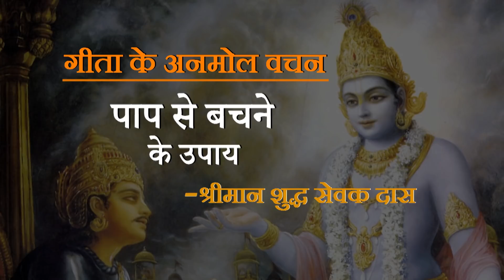गीता के अनमोल वचन Episode 26 : पाप से बचने के उपाय - श्रीमान शुद्ध सेवक दास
Gita Ke Anmol Vachan Episode 26 : Paap se bachane ke upay - Sriman Suddha Sevak Das

गीता के अनमोल वचन के बाकि एपिसोड देखने के लिए नीचे दिए गए लिंक पर क्लिक करें:

श्रीमान शुद्धसेवक प्रभु के और विडियो देखने के लिए नीचे दिए गए लिंक पर क्लिक करें: